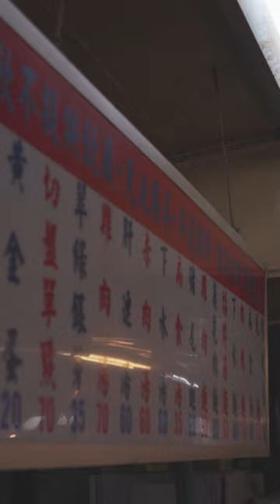【台北必吃】華西街夜市隱藏版美食！連續四年米其林必比登推薦的昶鴻麵點！travel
說到台北華西街夜市，大家一定會想到蛇肉、藥膳等特色小吃，但今天我要推薦的是一家老字號麵店——昶鴻麵點，它可是連續四年獲得米其林必比登推介的美食！

我這次點了一碗招牌的菊花肉麵，菊花肉是指豬的兩頰肉，口感結實有嚼勁，搭配著香氣十足的肉燥和酸菜，是清爽鮮美的古早風味。麵條採用的是傳統的黃麵，吸飽了湯汁，每一口都充滿了濃郁的香氣。

昶鴻麵點的創辦人被稱為「七先生」，以親切的服務態度著稱，對待新老顧客都非常熱情。店內的菜單以麵食為主，價格合理，乾麵價格從35元起，加入豬尾巴或菊花肉等配料的麵則價格在80至90元之間，小菜價格大約在70元左右，非常適合想品嚐道地台灣小吃的遊客。

昶鴻麵點不僅僅是一家麵店，更是台北華西街夜市的一部分。這裡匯集了各種美食與特色小吃，如甜湯、熱炒、滷肉飯等，讓你可以一次滿足各種味蕾。昶鴻麵點的營業時間較早，與其他夜市攤位形成對比，成為當地居民和遊客的美食首選。

When it comes to Taipei's Huaxi Street Night Market, you might think of snake meat, medicinal soups, and other unique snacks. But today, I want to recommend a time-honored noodle shop - Chang Hong Noodle Shop, which has been awarded a Michelin Bib Gourmand for four consecutive years!

This time, I ordered a bowl of their signature "Chrysanthemum Meat Noodles." Chrysanthemum meat refers to the cheek meat of the pig, known for its firm texture and chewiness. It's paired with flavorful braised pork sauce and pickled mustard greens, creating a refreshing and savory taste reminiscent of traditional Taiwanese flavors. The noodles are made with traditional yellow noodles, absorbing the broth perfectly, making every bite rich and aromatic.

The founder of Chang Hong Noodle Shop is affectionately called "Mr. Seven," known for his warm and friendly service, treating both new and regular customers with equal enthusiasm. The menu primarily features noodles, with reasonable prices. Dry noodles start at NT$35, while noodles with additional ingredients like pigtail or chrysanthemum meat range from NT$80 to NT$90. Side dishes are around NT$70, making it a perfect choice for tourists looking to experience authentic Taiwanese cuisine.

Chang Hong Noodle Shop is more than just a noodle shop; it's an integral part of Taipei's Huaxi Street Night Market. Here, you'll find a plethora of delicious food and unique snacks, including sweet soups, stir-fries, and braised pork rice, satisfying every palate. Chang Hong Noodle Shop opens earlier than other night market stalls, making it a popular choice for both locals and tourists seeking a delicious meal.

In conclusion, Chang Hong Noodle Shop not only attracts customers with its delicious noodles but also stands out as a significant landmark in Taipei's Huaxi Street Night Market due to its long history and friendly service. If you're in Taipei, don't miss out on this bowl of traditional "Chrysanthemum Meat Noodles" and experience the charm of Taiwanese cuisine!

攝影器材：
- Sony A7C @SonyHongKong
- Sony FE 20-70mm F4 G